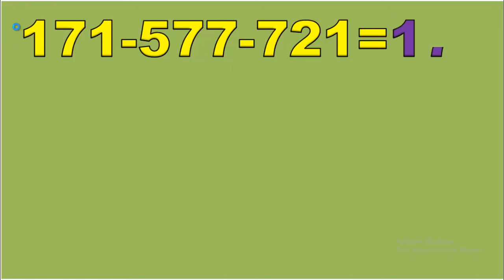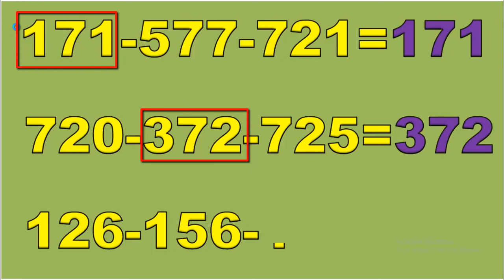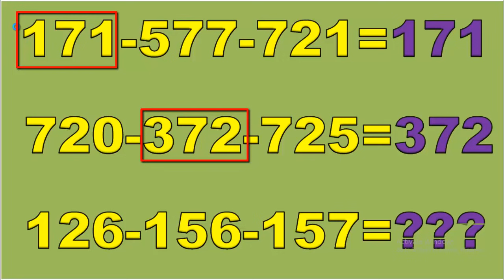เลขนำโชคเลข 3 ตัวสุดท้ายตรงหน้าสุดท้าย ครบชุด. งวดหนึบ@ทิวา. งวดวันที่ 1 พฤศจิกายน 2564